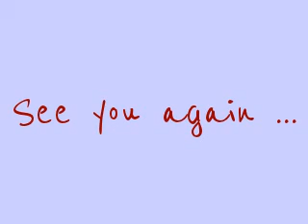** My holiday *L*